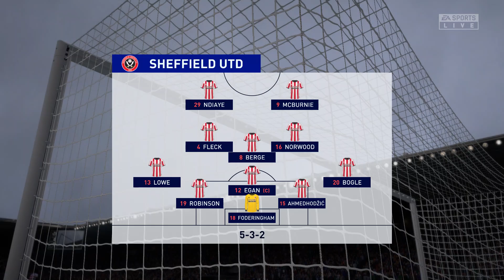FIFA 23 | Reading vs Sheffield United - EFL Championship | Gameplay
This video is the gameplay of Reading vs Sheffield United | FIFA 23 | Championship